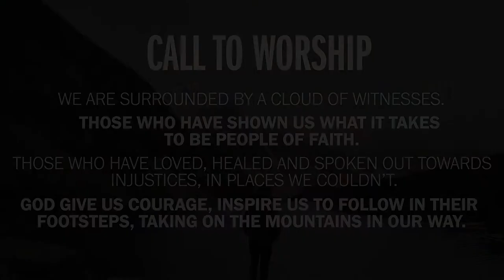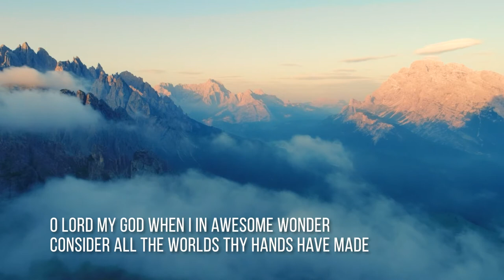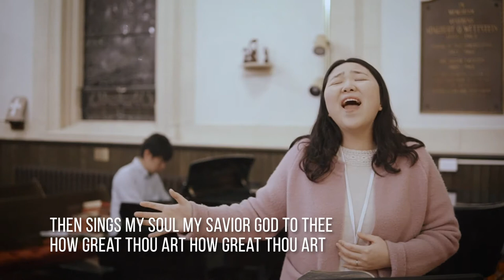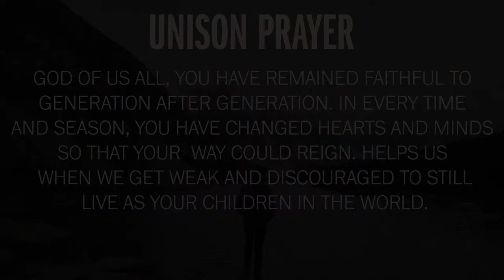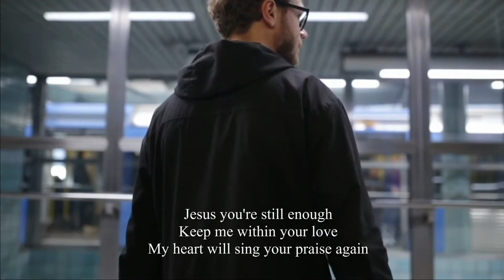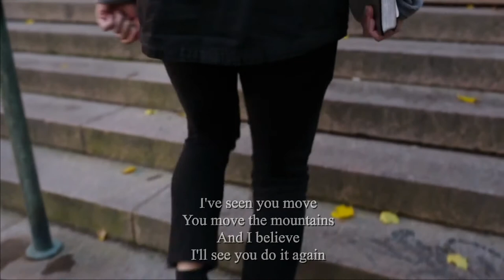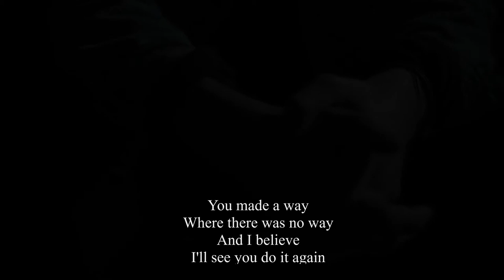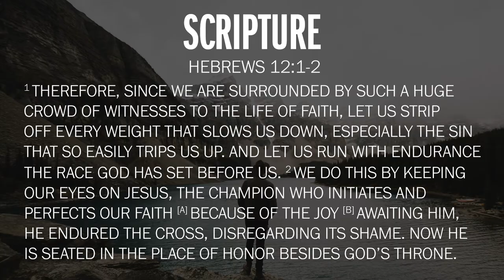January 30, 2022 Worship Service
From GNJ Worship Series: You Move the Mountain. Rev. Ronell Howard of Christ Church Piscataway delivers a timely message letting us know that we have the power to move our mountains and all it takes is faith the size of a mustard seed.